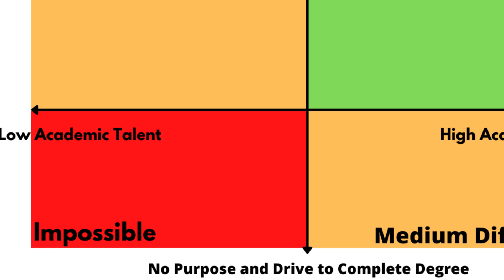IS STUDYING AEROSPACE HARD?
How hard was it to study aerospace engineering? Well, I get this question a lot and it is a very difficult one to answer because of many reasons.

Is aerospace engineering hard?

How difficult was it for you to study aerospace engineering?

Recent Books I’ve Read:
Life 3.0 ▸
How to Avoid a Climate Disaster ▸

My name is Sagar, I am living in London and am working as a graduate software engineer at a technology consultancy company. I am also a first-class MEng aerospace engineering graduate in the UK at the University of Sheffield. In my channel, I post videos about engineering, technology, university life and careers. If you're a university student or planning to study at a university in the UK or anywhere else, consider subscribing as I will make helpful videos to help you make the most of university.